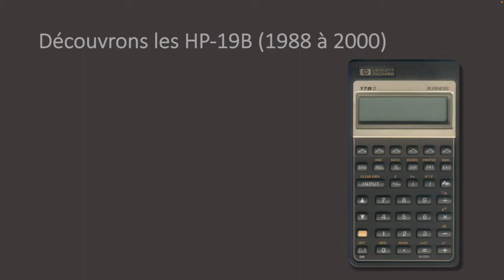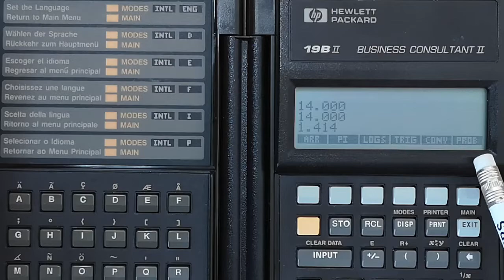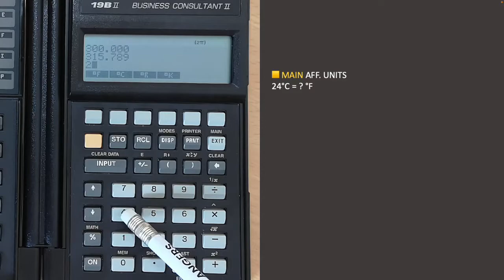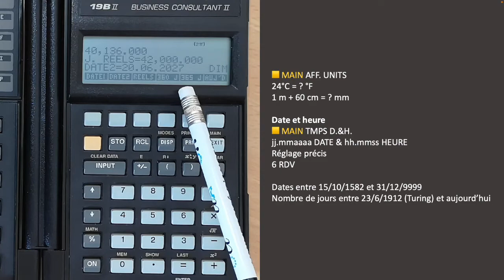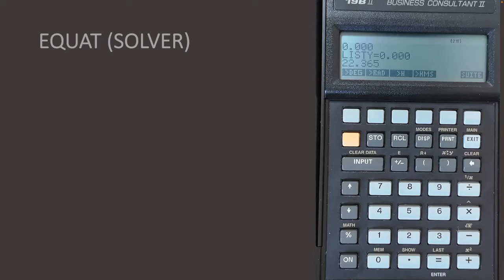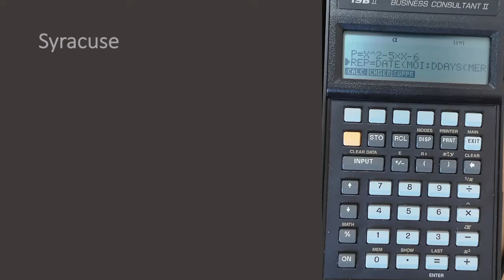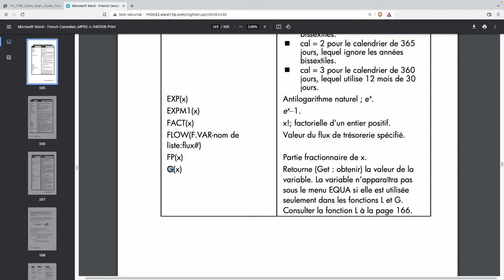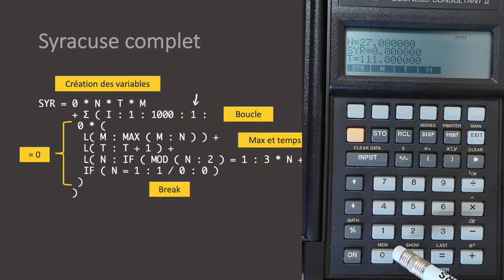Découvrons et programmons : Les HP 19Bii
Les calculatrices financières HP 19B sont apparues en 1988. Dans cette vidéo nous verrons quelques exemples d'utilisation ainsi que la façon de les programmer.

Émulateur officiel du HP17bII+ (pour Windows), vous constaterez qu'un vrai clavier alphanumérique est plus pratique et rapide

00:00 Présentation générale
01:25 Auto-Test
01:59 Mode algébrique et RPN
03:37 Menu MATH
05:05 Calculs de marges, taux...
06:28 Calculs sur les monnaies
07:41 Calculs sur les unités
08:42 Date, heure et alarmes
11:17 Emprunt pour achat d'une voiture
12:22 Calculs statistiques et prévisions
15:00 Résoudre une équation
16:25 Equation avec une date
18:51 Programmation avec LET et GET